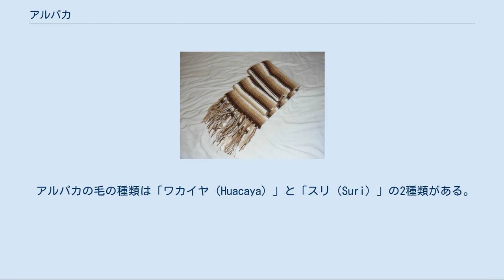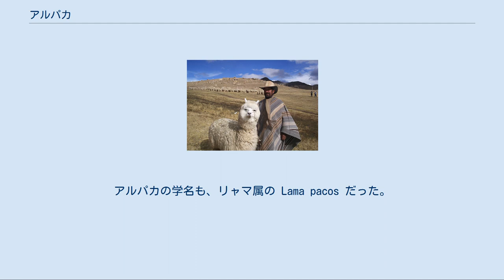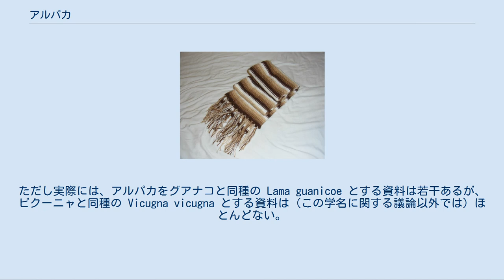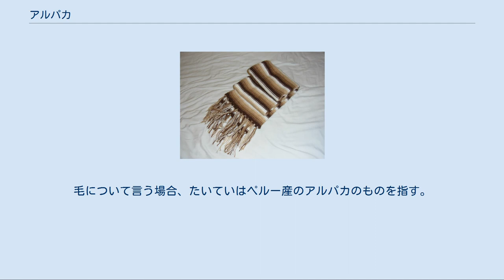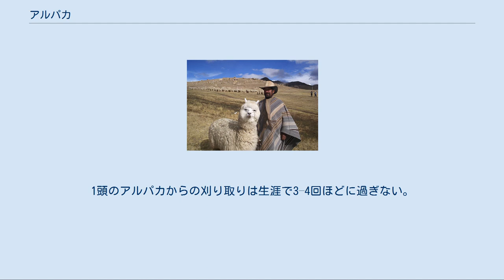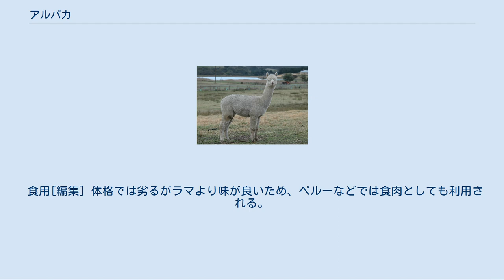アルパカ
アルパカ（alpaca、Vicugna pacos、漢名: 羊駱駝）は、南アメリカ大陸原産の家畜の1種である。
ラクダ科のビクーニャ属 またはラマ属に属する。
 極めて良質な体毛を具えており、古来、衣類を始めとする生活用品への体毛の加工利用が品種改良の目的であった。
 南アメリカ大陸の、特にペルー南部、また、それに接するボリビア、アルゼンチン北部の、海抜およそ3500–5000mのアンデス湿潤高原地帯で放牧されている。
アンデス地方では、アルパカはインカ帝国時代より、家畜として飼育されていた。
現在はアメリカやヨーロッパ、オーストラリア、ニュージーランドでも飼育されている。
アルゼンチンなど南アメリカ南部にはほとんどいない。
 体長（頭胴長）約2m、体高（肩高）約0.9–1.0m。
体重は約50–55kg。
ビクーニャよりやや大きく、グアナコより少し小さい。
40km/h前後の速力で走る。
妊娠期間は約11ヶ月で、一産一子。
 ほかの反芻動物と同じように、上の門歯が無く、歯の代わりに硬質化した皮膚がある。
下には牙のような目立つ歯が生えていて、短い草を挟んで千切って食べている。
唇がとても器用に動く。
 毛を利用するために品種改良された家畜であり、その毛は今日でも広く利用されている。
毛の太さは12 - 28μm。
アルパカの毛は刈り取るまで伸び続けるため、約2年間くらい切らずに放置しておくと地面に届くほどに伸長する。
 エクアドルで飼育されるアルパカ。
4種類の毛色が揃う。
 白・黒・茶が混じり合った体色の、アルパカの個体 毛色は茶・黒・白・ネズミ色の4種類（右列の画像を参照）に大分されるが、さらに細かく分けると25種類ほどにもなる。
アメリカ合衆国などの国では認められていない毛の色もある。
 ・黒系　黒(Black) 漆黒(Jet black) ・茶系　茶色(Blown) 赤褐色(Red blown) チョコレート(Chocolate) 薄茶色(Light blown) 焦げ茶色(Dark black) ・ベージュ系　淡黄褐色(Fawn) 明るい淡黄褐色(Light fawn) こげ淡黄褐色(Dark fawn) 淡褐色(Caramel) シャンパンのような黄金色(Champagne) ・グレー系　灰色(Gray) 薄い灰色(Light gray) ねずみ色(Dark gray) 銀白色(Silver) バラ色の灰色(Rose gray) 明るいバラ色の灰色(Light rose gray) 　　　　　　青灰色(Blue gray) 明るい青灰色(Light blue gray) 砲金灰色(Gunmetal gray) ピンクの灰色(Roan gray) ・白系　青白色(Ice white) バニラホワイト(Vanilla white) クリーム色(Cream) また、白色以外のアルパカの毛は染色しづらく、そのため色のあるアルパカは飼育を敬遠される傾向にあり、絶滅のおそれが指摘されている。
 アルパカの毛の種類は「ワカイヤ（Huacaya）」と「スリ（Suri）」の2種類がある。
「ワカイヤ」はふわふわでもこもこしている毛で、「スリ」はさらさら、少しドレッドヘアのようにツイストしている。
 比較的近縁のリャマ（ラマ）と共通するが、威嚇・防衛のために唾液を吐きかける習性を持つ。
この唾には反芻胃（はんすう い）の中にある未消化状態の摂食物も含まれており、強烈な臭いを放つ。
この行動によって危害を加える可能性を持った相手を遠ざける。
 常に群れをなして暮らし、現地では1年中放牧されていて、草や苔を好んで食べる。
通常時は「フェ〜」「フーンフーン」などといった鳴き方をするが、危険を感じると警戒の声を発する。
 南米にはラクダ科リャマ族の4種、すなわち、2つの家畜種アルパカとリャマ、2つの野生種ビクーニャとグアナコが棲息する。
しかし、それらの間の類縁関係には諸説ある。
 伝統的に、アルパカもリャマも原種はグアナコであり、ビクーニャは家畜化されたことがないと考えられていた。
アルパカの学名も、リャマ属の Lama pacos だった。
ITIS（統合分類学情報システム）データベースもその学名を採っている。
 しかし分子系統では、Kadwell et al. (2001)などにより、アルパカは混血が激しいもののビクーニャが原種とされた。
この立場では、学名もビクーニャ属の Vicugna pacos となる。
しかしのちの Capo ...